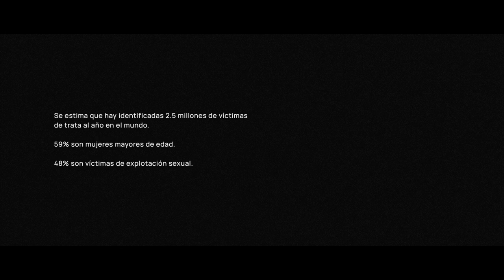Sobrevivir a la explotación sexual | Encuentro con el rey (Cortometraje)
Una crónica para la que no existen las barreras del tiempo, una mujer recluida en un lugar lúgubre aguarda un encuentro para el que no parece estar preparada. La realidad y el mundo virtual se enlazan para dar vida propia a esta historia en la que se denuncia de modo contundente y sin subterfugios una de las más crueles aberraciones sociales que afectan a innumerables mujeres a nivel mundial.